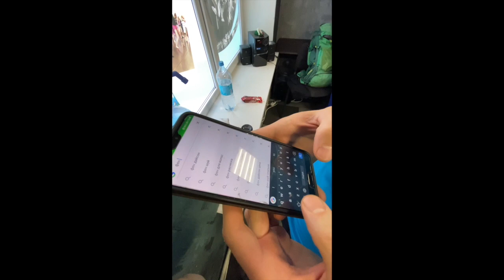РАЗВОД! Маркет плюс 412 баллов Как разводят простых людей на деньги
РАЗВОД! Маркет плюс 412 баллов  Как разводят простых людей на деньги в Украине через наложенный платеж новой почты.

Молодым людям этот развод может показаться незначительным, но поверьте, наши родные в возрасте могут с легкостью попасться на этот развод, просьба показать видео родным или рассказать в двух словах что и как, что бы они не попались на это кидалово !
Когда уже попался на этот развод сделать вряд ли что получиться (( вроде все чисто, тебе сказали цену, сказали товар, ты все проверишь на почте и сам заберешь (((
Всем БОБРА !)